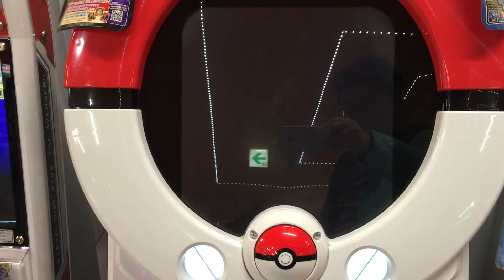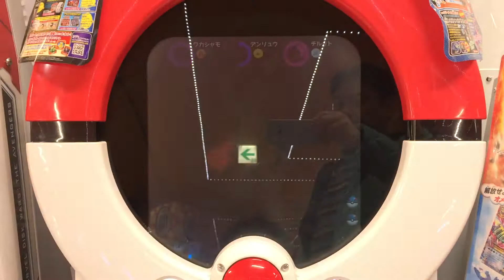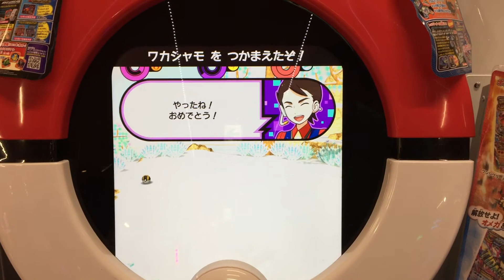チルット・デンリュウ・ワカシャモ発見 ザ・ポケモントレッタ04弾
チルット・デンリュウ・ワカシャモ発見